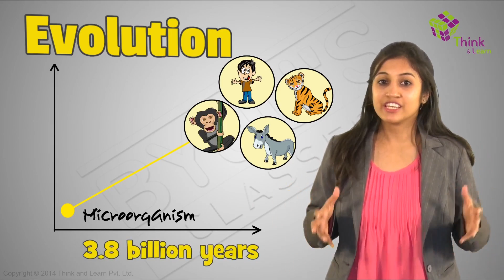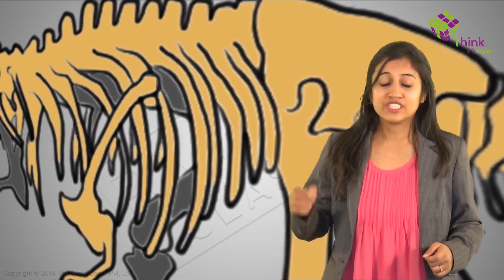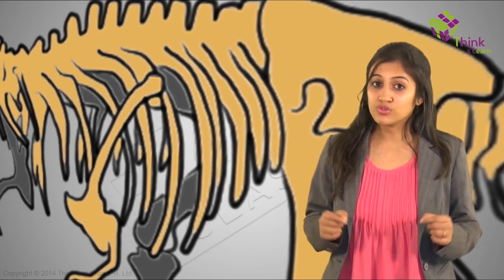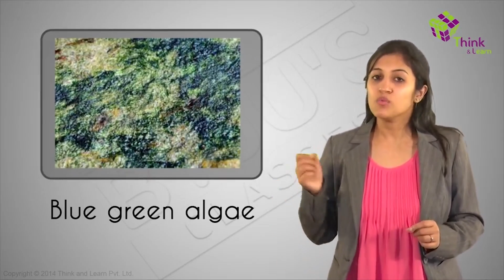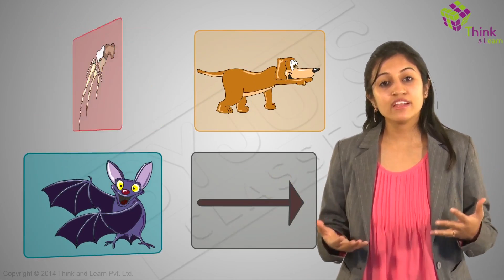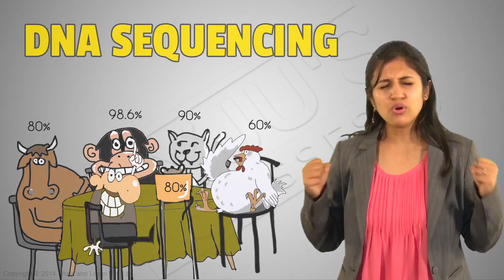Heredity and Evolution - Evolution and Fossil Fuels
Humans and dinosaurs, are they related? What is a fossil? How do fossils form? Learn all the exciting topics in this tutorial.